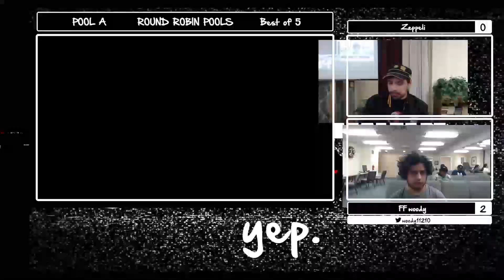The yep Invitational - Round Robin - Zeppeli (Terry) vs woody (Joker)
CONNECT WITH CENCAL SMASH/FGC!

CONNECT WITH MNC SMASH ON ALL PLATFORMS!